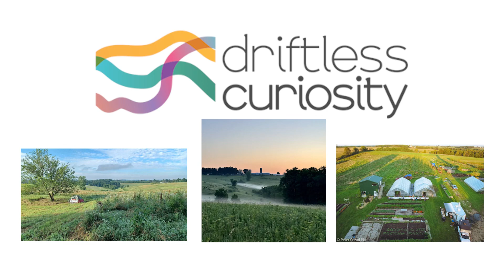What’s happening in May?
After a little layoff of video production we are a bit rusty but we catch on quickly. Check out here what’s happening in May in the Greater Richland Area. Also one change from the video, the Memorial Day Observance will be a little different from past years with  Parade line-up on Jefferson Street, proceed North to Krouskop Park  and go to the Veterans Memorial Pavilion in the park due to some street construction. More details on the Memorial Day observance to come.